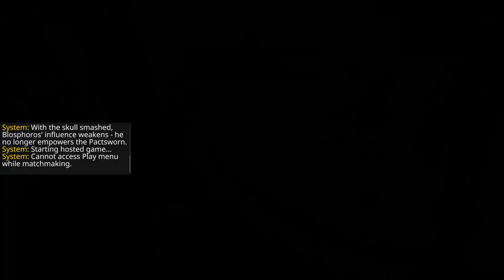(Event Vermintide 2) A collection of Failed Battle wizard runs